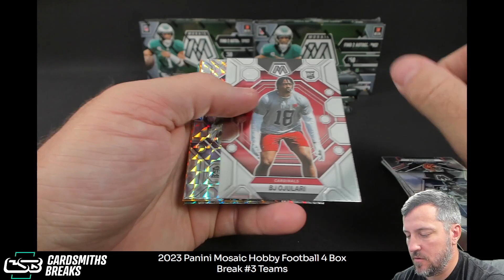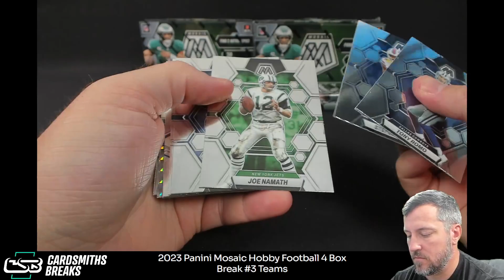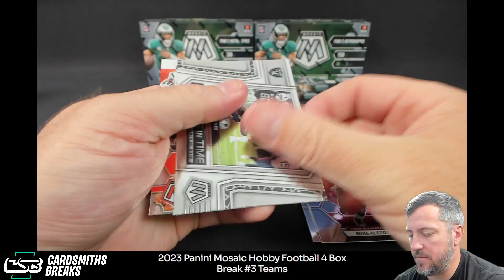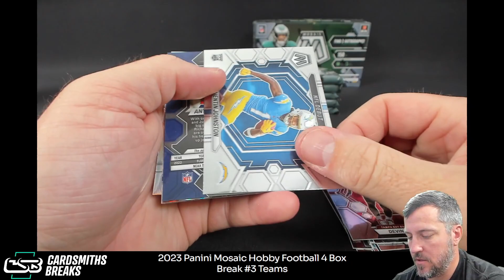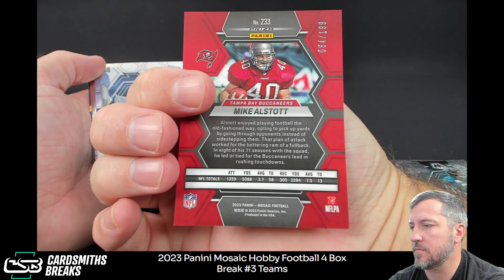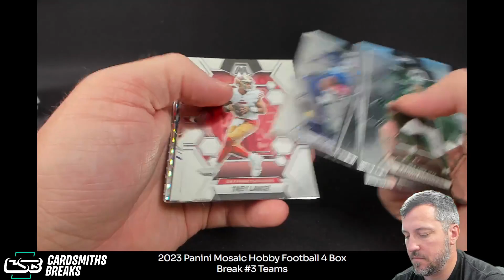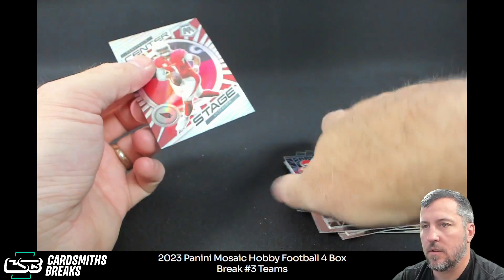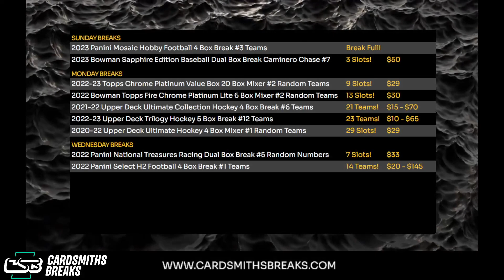2023 Panini Mosaic Hobby Football 4 Box Break #3